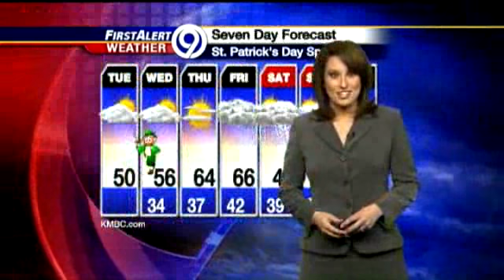Sprinkles On The Way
KMBC's Lisa Teachman says to expect a little more sunshine today followed by sprinkles on St. Patrick's Day.